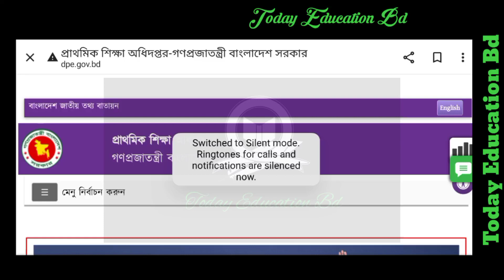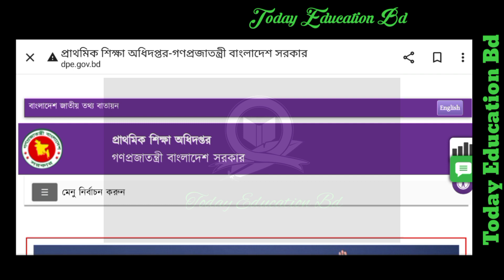প্রাথমিক শিক্ষক নিয়োগ সর্বশেষ আপডেট। Primary viva an new circular update news today.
প্রাথমিক শিক্ষক নিয়োগ সর্বশেষ আপডেট। Primary viva an new circular update news today.প্রাথমিক শিক্ষক নিয়োগ মহা আপডেট প্রকাশ। Primary update news today bd. প্রাথমিক শিক্ষক নিয়োগ।প্রাথমিক শিক্ষক নিয়োগ মহা আপডেট। Primary assistant teacher circular update news today.প্রাথমিক শিক্ষক নিয়োগ মহা আপডেট । কতো শিক্ষক নিয়োগ হবে? Primary update news today.চাকরি বয়স বৃদ্ধি মহা আপডেট প্রকাশ। Job age 35 increase update news today.প্রাথমিক শিক্ষক নিয়োগ মহাসুখবর প্রকাশ। Primary assistant teacher update news today.চাকরি বয়স বৃদ্ধি সর্বশেষ আপডেট। সরকারি চাকরি বয়স ৩৫ বছর বৃদ্ধি। Job age update news.প্রাথমিক শিক্ষক নিয়োগ মহা আপডেট। Primary Teacher circular update 2022.

সরকারি স্কুলে শিক্ষক নিয়োগ বিজ্ঞপ্তি ২০২২। Government school teacher job circular 2022.প্রাথমিক শিক্ষক নিয়োগ ভাইভা ফলাফল ও চাকরির সুযোগ সুবিধা। Primary assistant teacher 2022.প্রাথমিক শিক্ষক জাল শিক্ষকদের তালিকা প্রকাশ। Primary Duplicate teacher List 2022.প্রাথমিক শিক্ষক নিয়োগ ভাইবা ও চূড়ান্ত নিয়োগ তারিখ ঘোষণা। Primary viva and appointment update newsপ্রাথমিক শিক্ষক নিয়োগ মহাসুখবর প্রকাশ পদ বাড়ার সিদ্ধান্ত। Primary assistant teacher update news.সরকারি চাকরি বয়স বৃদ্ধি সর্বশেষ আপডেট। চাকরি বয়স বৃদ্ধি ২০২২। Job age Increase update.চাকরির বয়স বৃদ্ধি মহাসুখবর প্রকাশ। Job age Increase 35. job age update news today.সরকারি চাকরি বয়স বৃদ্ধি মহাসুখবর এইবার ৩৫ হবে চাকরির বয়স। Job age 35 andolon.Primary assistant teacher circular 2022. প্রাথমিক শিক্ষক নিয়োগ বিজ্ঞপ্তি সর্বশেষ আপডেট।চাকরির বয়স বৃদ্ধি নিয়ে এ কি বললেন প্রত্যাশীরা। Government job age Increase 2022.প্রাথমিক শিক্ষক নিয়োগ নতুন বিজ্ঞপ্তি প্রকাশ কবে? Primary assistant teacher circular 2022.সরকারি চাকরি বয়স বৃদ্ধি মহা আপডেট। ৩৯ মাসের বিরুদ্ধে অবস্থান। Job age andolon 2022সরকারি চাকরি আবেদন ফি বাড়ালো। Government job Apply fee 2022.Primary viva results 2022 . প্রাথমিক শিক্ষক নিয়োগ ভাইবা ফলাফল কবে?সরকারি চাকরি মহাসুখবর । চাকরির বয়স বৃদ্ধি ২০২২। Government job age Increase 2022.

প্রাথমিক শিক্ষক নিয়োগ মহা আপডেট একটি এলাকা ৫ হাজার শিক্ষক শূন্য পদ। Primary assistant teacher.প্রাথমিক শিক্ষক নিয়োগ নতুন খবর বেহাল দশা ভাইবা পরিক্ষার্থীদের। Primary assistant teacher viva.চাকরির বয়স বৃদ্ধি ২০২২। সরকারি চাকরি বয়স বৃদ্ধি সর্বশেষ আপডেট। Job age 2022.
প্রাথমিক শিক্ষকদের মহাসুখবর দিলো মহাপরিচালক। Primary teacher update news todayপ্রাথমিক শিক্ষক নিয়োগ মহাসুখবর প্রকাশ। Primary assistant teacher circular and appointment.
প্রাথমিক শিক্ষক নিয়োগ মহাসুখবর। Primary assistant teacher update news today. প্রাথমিক শিক্ষক নিয়োগ বিজ্ঞপ্তি প্রকাশ ২০২২। Primary Circular 2022. Primary update news today.
প্রাথমিক শিক্ষক নিয়োগ মহাসুখবর প্রকাশ। Primary circular and Viva results update news today.

প্রাথমিক শিক্ষক নিয়োগ কোটা ও প্যানেলের সর্বশেষ আপডেট। Primary quta and panel update.

চাকরির বয়স বৃদ্ধি মহাসুখবর এবার সরকারের কাছে দাবি পৌঁছাবে। Job age 2022 increase.

এনটিআরসিএ চতুর্থ গনবিজ্ঞপি মহাসুখবর প্রকাশ। ৭০ হাজার শিক্ষক নিয়োগ। NTRCA Update News.

প্রাথমিক শিক্ষক নিয়োগ রদবদল। Primary circular 2022 update.

চাকরির বয়স বৃদ্ধি ২০২২। সরকারি চাকরি বয়স বৃদ্ধি মহাসুখবর। Job age Increase 2022.

চাকরির বয়স ৩৫ বছরে বৃদ্ধি মহাসুখবর ওবায়দুল কাদের।  সরকারি চাকরি বয়স বৃদ্ধি সর্বশেষ আপডেট।

প্রাথমিক শিক্ষক নিয়োগ বিজ্ঞপ্তি বয়স শিথিলতা ও ভাইবা ফলাফল কবে? Primary update news today.

প্রাথমিক শিক্ষক নিয়োগ চূড়ান্ত ফলাফল অক্টোবরে। Primary results October published.

চাকরির বয়স বৃদ্ধি ২০২২ সর্বশেষ আপডেট কি? প্রাথমিক শিক্ষক নিয়োগ নতুন বিজ্ঞপ্তি প্রকাশ কবে?

Primary assistant teacher circular and quota 2022. প্রাথমিক শিক্ষক নিয়োগ সর্বশেষ আপডেট ২০২২.

প্রাথমিক শিক্ষক নিয়োগ মহা সুখবর প্রকাশ। Primary assistant teacher circular 2022.

Ntrca 4th gonobigpoti published. এনটিআরসিএ চতুর্থ গনবিজ্ঞপি সর্বশেষ আপডেট। Ntrca update news today.

Ntrca নিবন্ধন ধারীদের মহাসুখবর দিলো কর্তৃপক্ষ। NTRCA Update সর্বশেষ খবর কি? Ntrca update news.

প্রাথমিক শিক্ষক নিয়োগ চূড়ান্ত ফলাফল ও নতুন বিজ্ঞপ্তি প্রকাশ কবে? এছাড়াও ৩৫ বছর বৃদ্ধি মহাসুখবর।

২২। সরকারি চাকরি বয়স বৃদ্ধি মহাসুখবর সফল হলো আন্দোলন। Job age Increase 2022.

 বৃদ্ধি ary exam viva results update news today.
২। Government job age Increase 2022. Job circular 2022.

NTRCA 17th Exam date 2022. এনটিআরসিএ ১৭ তম শিক্ষক নিবন্ধন পরীক্ষা কবে?